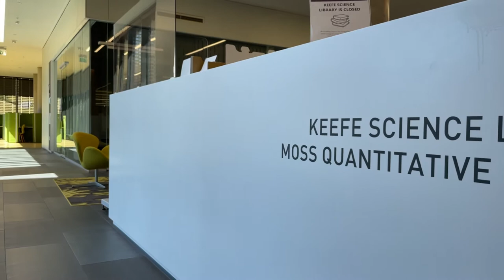A Window Into the Science Center at Amherst College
The Science Center, which opened in the fall of 2018, provides state-of-the-art facilities and flexible spaces to support the sciences at Amherst.

During the past 15 years, enrollments in STEM classes have increased 85 percent, and the College has introduced two new science majors. Amherst offers opportunities for undergraduate science students to work closely with their professors, participate in hands-on research, and become co-authors on scientific articles.